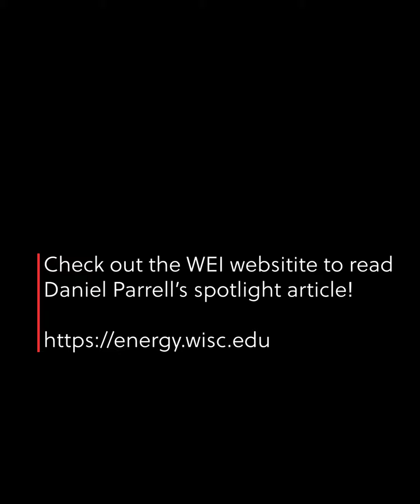Postdoc Spotlight: Daniel Parrell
In this series, we learn more about what inspired our talented graduate students and postdoctoral researchers, what brought them to their field of study, and the questions that drive their work at the Wisconsin Energy Institute (WEI).

Today we spoke with Daniel Parrell, a postdoctoral research associate in the Wright Lab working with cryo-electron microscopy and cryo-electron tomography. He received his undergraduate degree in microbiology from the University of Wisconsin–Madison and his PhD in microbiology and molecular genetics at Michigan State University (MSU). He provides insight on his work and what it’s like to be a postdoctoral researcher.